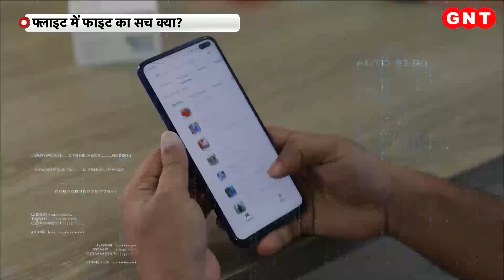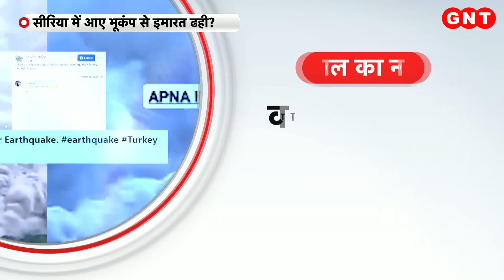Fact Check:फ्लाइट में फाइट के वीडियो का Urfi Javed से कोई लेना-देना नहीं, जानें पूरा सच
सोशल मीडिया पर एक वीडियो तेजी से वायरल हो रहा है. इस वीडियो में एक फ्लाइट के अंदर महिलाओं को लड़ते हुए देखा जा रहा है. यूजर्स इस वी़डियो को शेयर करते हुए दावा कर रहे हैं कि वीडियो में लड़ाई करती नजर आ रही लड़की एक्टर उर्फी जावेद है. यूजर्स ये भी दावा कर रहे हैं कि दुबई फ्लाइट में ये घटना हुई है लेकिन जब वायरल वीडियो का फैक्ट चेक किया गया तो क्या सच और झूठ सामने आया, इस रिपोर्ट में देखिए.